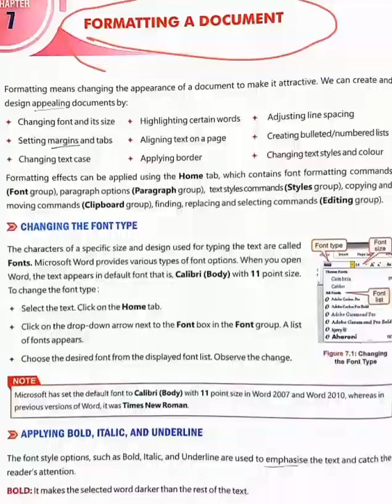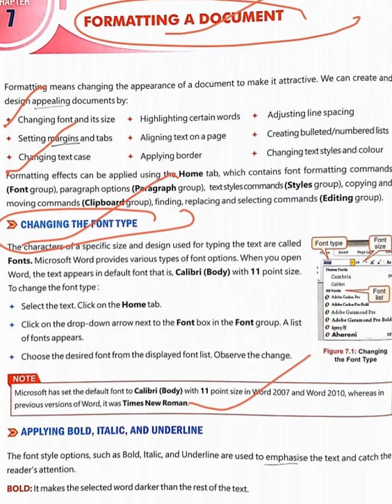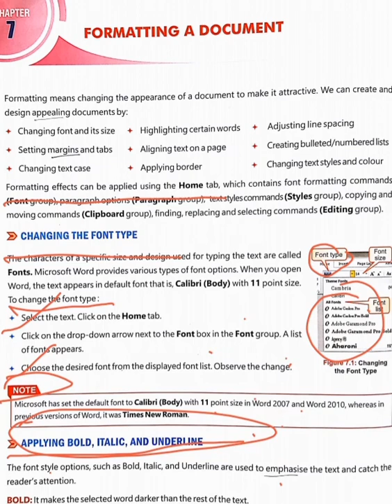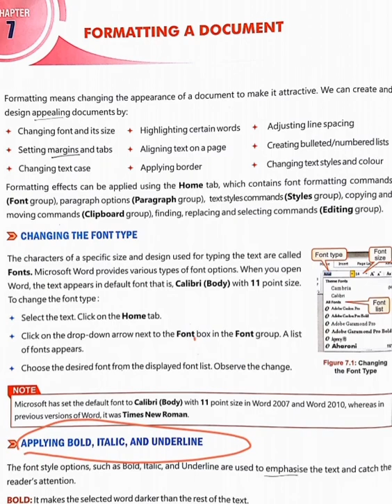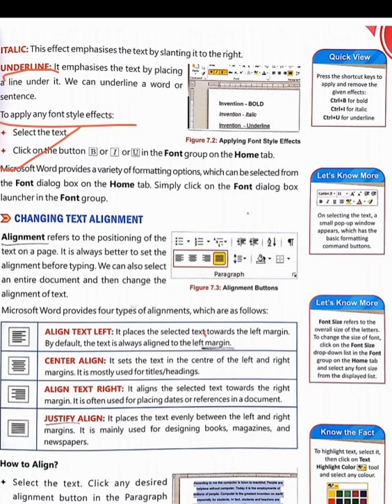Std-IV, Computer, Ch-07, part-I